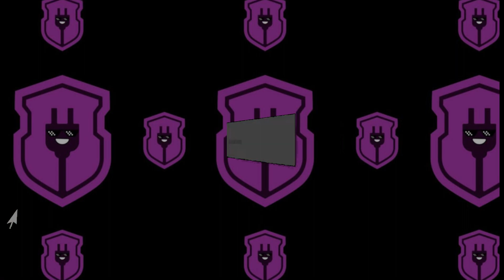JACK CATERALL TO FACE JORGE LINERAS!!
The team!